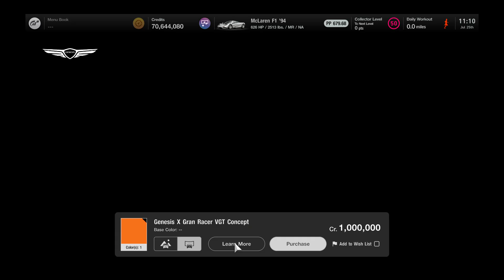Acquisition of the Genesis X Gran Racer VGT Concept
The acquisition of the Genesis X Gran Racer VGT Concept.